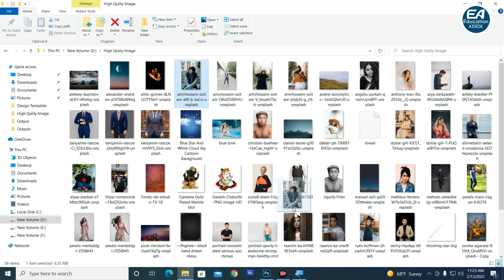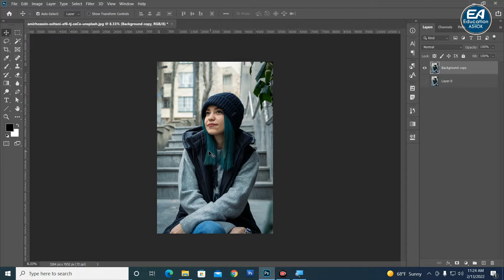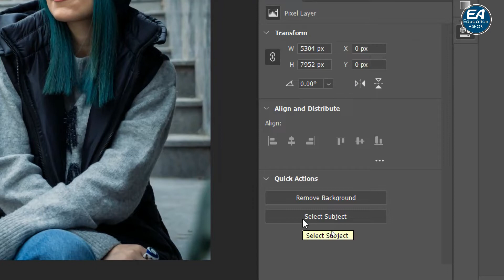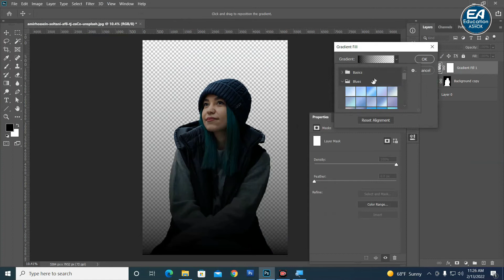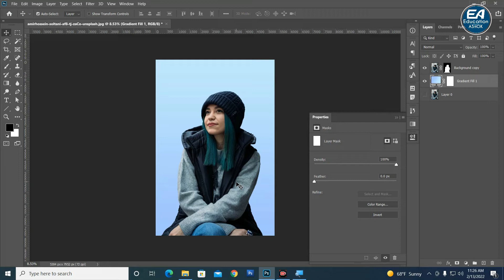Without Selection Remove Background in Photoshop Hindi Tutorial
Hello Everyone Welcome to My Channel (Education Ashok) I Provide Computer Education video like Ms Word Tutorial, Ms Excel Tutorial, Ms PowerPoint Tutorial, Photoshop Tutorial, CorelDraw Tutorial and All kinds of Tutorial Provide This Education Ashok Channel.